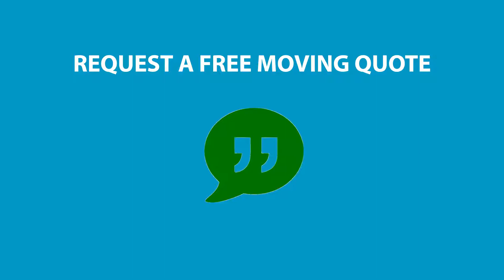The Student Movers Quick Explainer Video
Low Budget Services Explainer Video